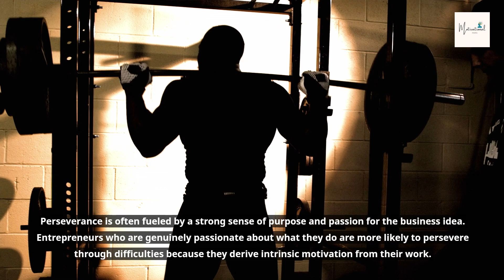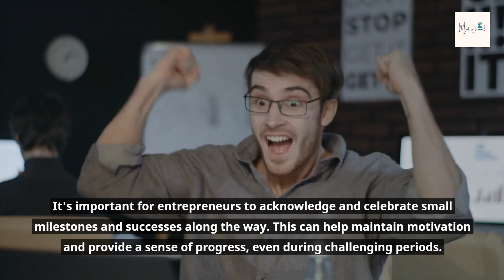Grit and Success: How Perseverance Drives Entrepreneurial Triumph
💸Dr. Joe Vitale's Attract Money Now Meditation

🙌 I love inspiring and motivating you to become the best version of yourself!🙌

✨Make things Happen Ebook✨